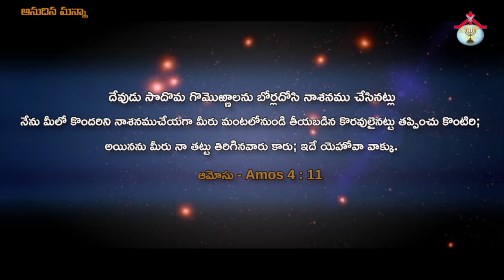Anudina Manna || November - 15 - 2020 || Pastor. Jeba Raj || అనుదిన మన్నా || HPFM